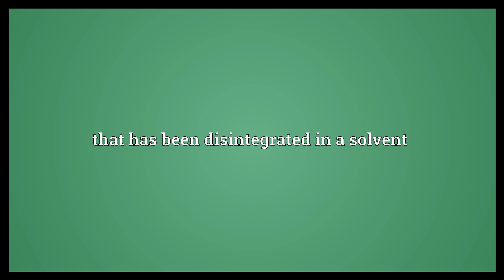Dissolved Meaning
Video shows what dissolved means. that has been disintegrated in a solvent.  Dissolved Meaning. How to pronounce, definition audio dictionary. How to say dissolved. Powered by MaryTTS, Wiktionary